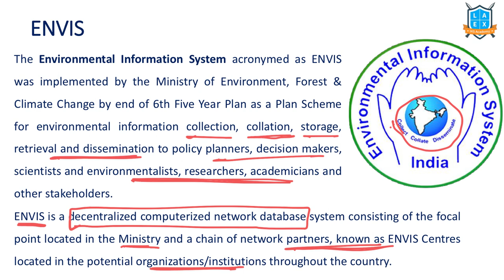What is ENVIS ? || ENVIS అంటే ఏమిటి? || La Excellence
ENVIS

Phone:
*Mana La Excellence Telegram Channel Link*

Address:
La Excellence IAS
1st floor, #1-10-223/s,

English:
La Excellence IAS Coaching Institute
Kannada: